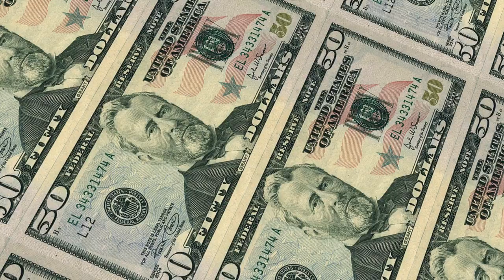Money 49919 No Copyright Video Clips